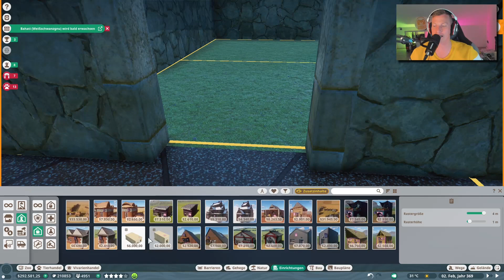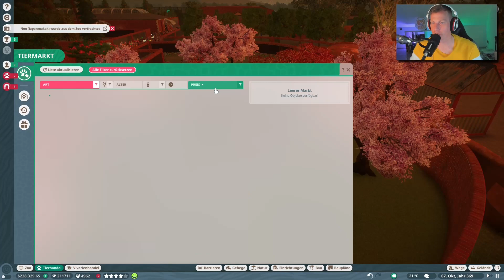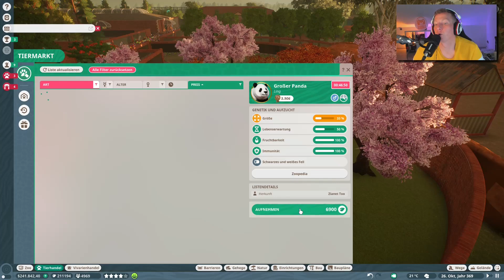2 neue Pandas 🐘 PLANET ZOO [Deutsch] #428